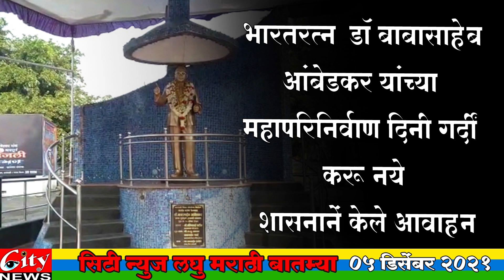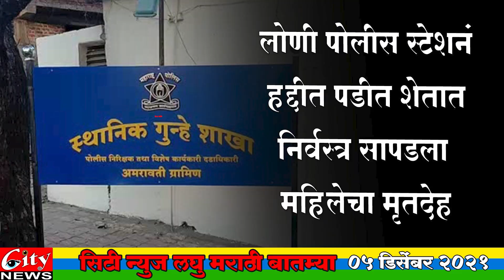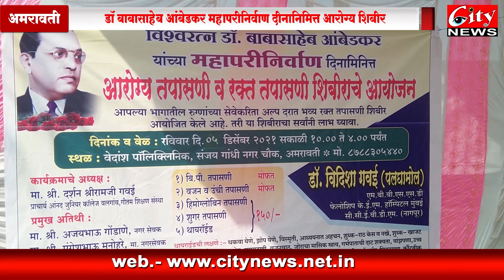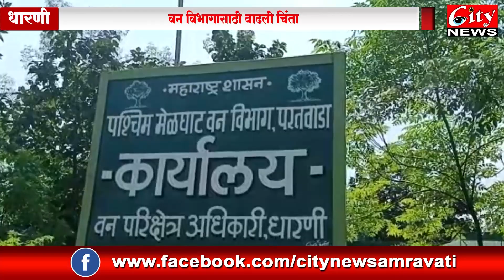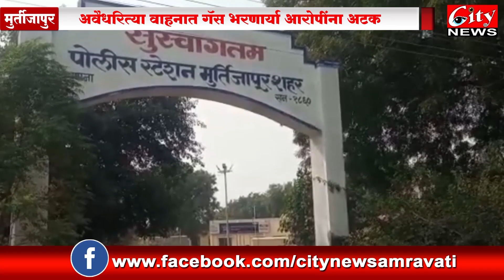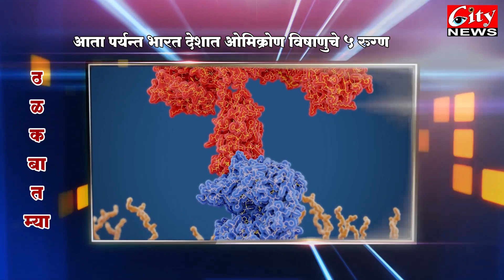सिटी_न्युज मराठी बातमीपत्र ०६ डिसेंबर २०२१